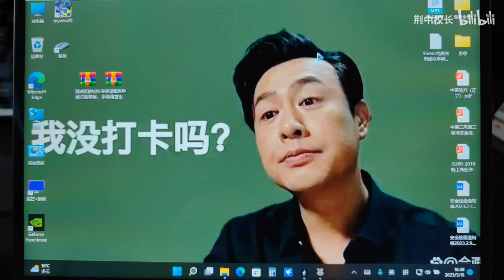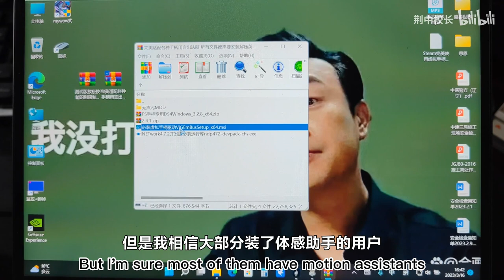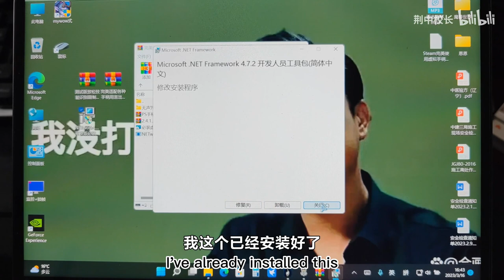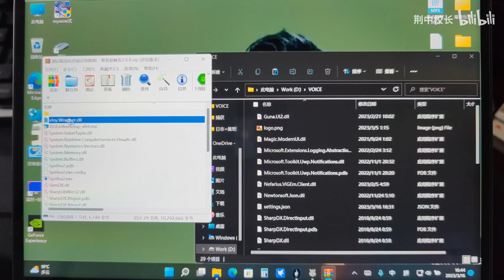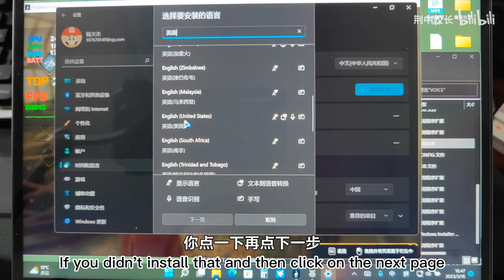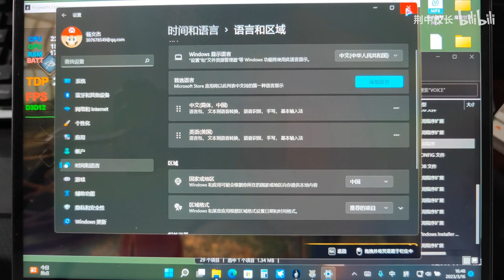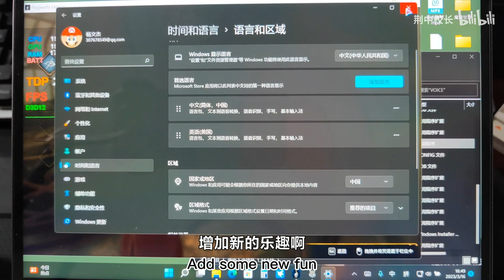The real voice incantation controlling!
Use voice control skill release